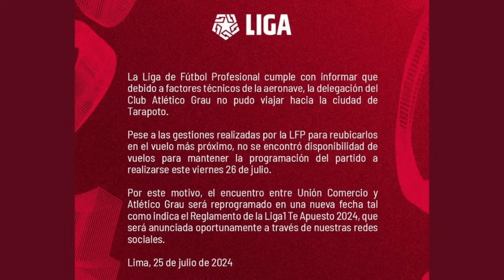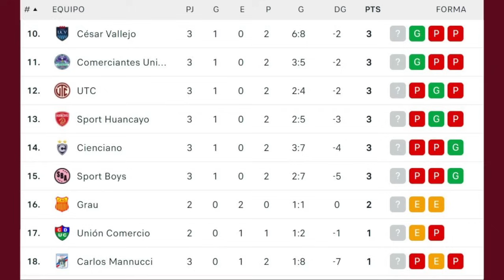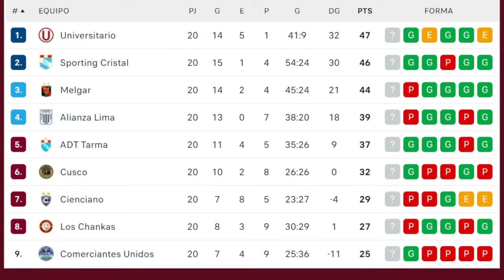TABLA DE POSICIONES TORNEO CLAUSURA LIGA 1 2024 FECHA 3 Y TABLA ACUMULADA / TABLA LIGA 1 CLAUSURA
Termino la fecha 3 del Torneo Clausura de la Liga 1 2024, entre los resultados mas importantes tenemos:
ADT 2-1 Los Chankas,
Universitario 2-1 Alianza Lima,
Sporting Cristal 5-1 Cienciano,
Repasamos la fecha, la tabla de posiciones del clausura y la tabla acumulada tars disputarse esta tercera jornada